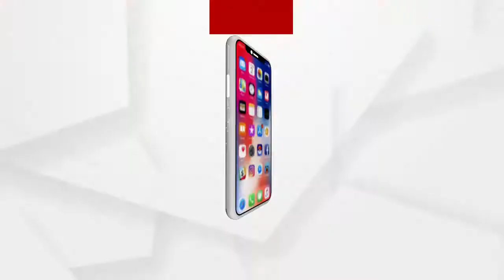ଉତ୍ତରଦାୟୀ କର୍ଯ୍ୟକ୍ରମରେ ମୁଖ୍ୟମନ୍ତ୍ରୀଙ୍କ ଜିଲ୍ଲାରୁ ଆସିଲା ପାଣିର ଅଭିଯୋଗ